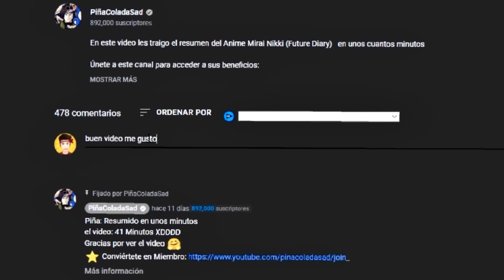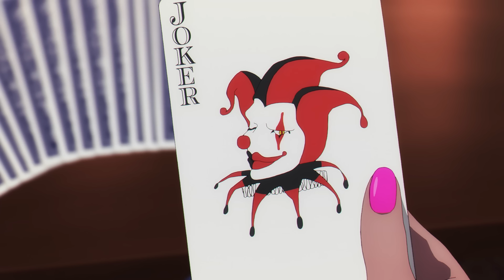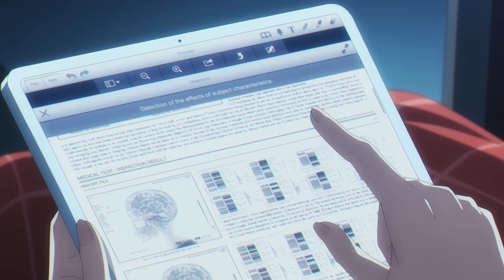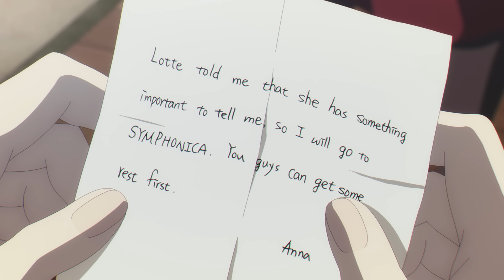🔶EL CHICO QUE TRANSFORMAR LA MUSICA EN PODER! | Takt Op. Destiny RESUMEN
En este video les traigo el resumen del Anime akt Op. Destiny en unos cuantos minutos